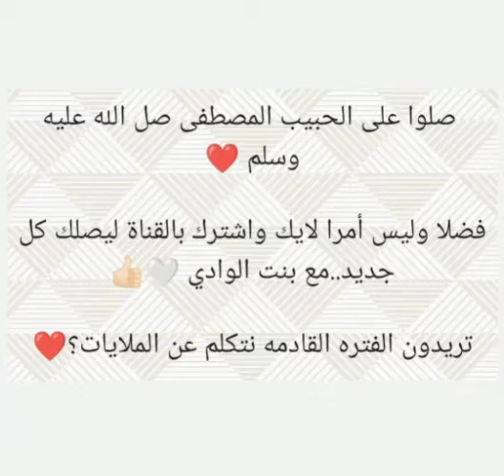احدث تشكيله لقماش العامريه 😍..لايك واشترك للقناه